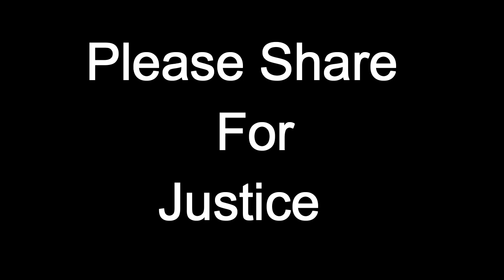9 Bety Foj Main 1 Beta policee Main MPA Nay Bety Ko marwaa Diya | Baap ka Interview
9 Bety Foj Main 1 Beta policee Main MPA Nay Bety Ko marwaa Diya | Baap ka Interview